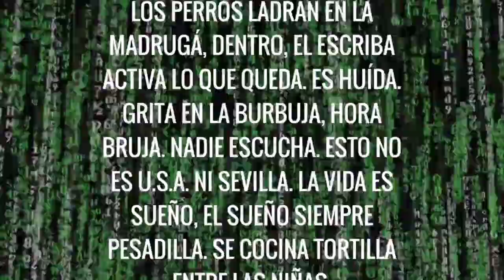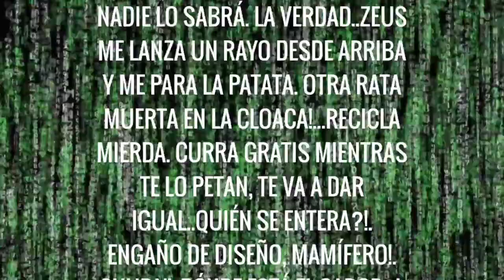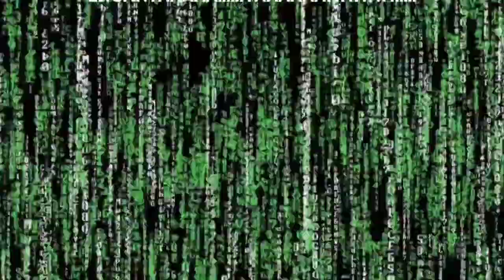🔥🎵 KDM - Mundo Probeta [CAFIALAMAFIAPROD][KDM]FREE Beat | BEEF (NEW 2020)